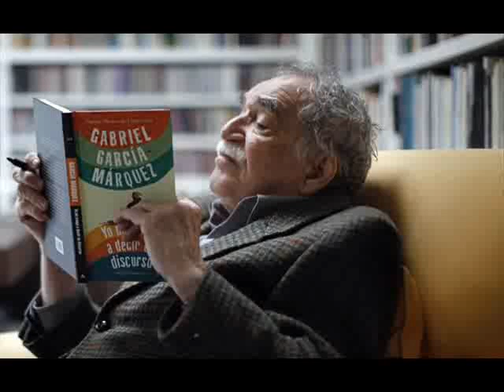Lo Esencial, Alfonso Guillen Zelaya. arreglo Pedro R. Ordoñez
Lo esencial es lo mas importante, lo indispensable, lo que no puede faltar. El poeta hondureño Alfonso G Zelaya es una de los de mayor prestancia en este país.